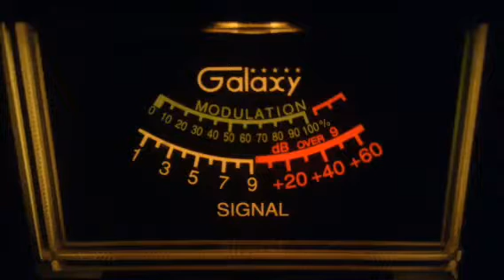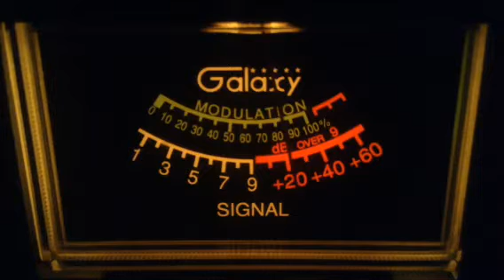CB28---6-9-2017---21 Dirty Diaper-Sc,122-Me,333-Tn,281-Va,209-Nc